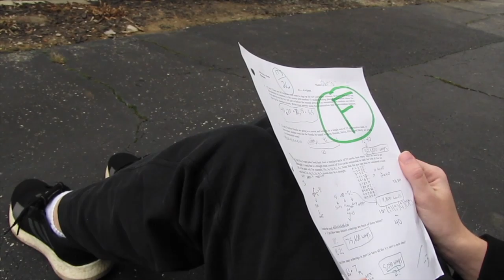Falls From The Tree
Our noir film "Falls From The Tree" by Josh Pucé, Matt Twyman, and George Wise. This film follows the story of Chris, a young adult who has reached rock bottom, and Ben, a wholesome apple farmer. As friends, they trust each other, but will this trust last?